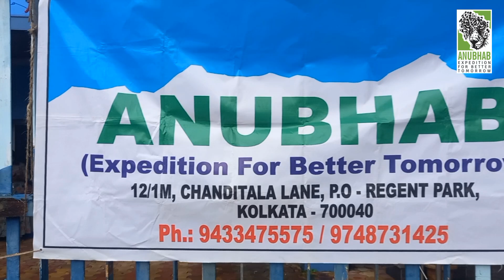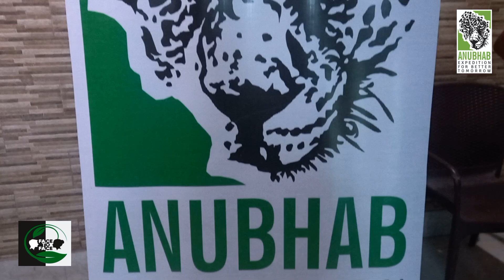Face to Face 2024 | Series 1 | 15 September 2024 | Part 1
Face to Face: A National Seminar on Wildlife Conservation and Ecological Crisis

Anubhab - Expedition for Better Tomorrow successfully hosted Face to Face, a one-day national seminar that brought together esteemed experts in wildlife conservation. Eminent wildlife photographer, author, and documenter Mr Rajarshi Banerji delivered an insightful presentation on "Wildlife and Conservation Photography and Documentation of Endangered Species." Meanwhile, Dr Santanu Ghosh, senior scientist at the Zoological Survey of India and renowned elephant expert, shed light on the complex relationship between humans and elephants in "Man and Elephant: Saga of Love and Hatred."

  The seminar's overwhelming success is a testament to Anubhab's dedication to fostering meaningful discussions and promoting environmental awareness. The engaging sessions sparked valuable interactions among participants, fostering a deeper understanding of critical conservation issues.

  Kudos to the organisers, speakers, and attendees for making Face to Face a resounding success, paving the way for continued dialogue and collaborative efforts toward a better tomorrow.